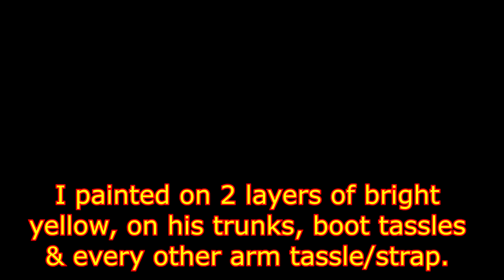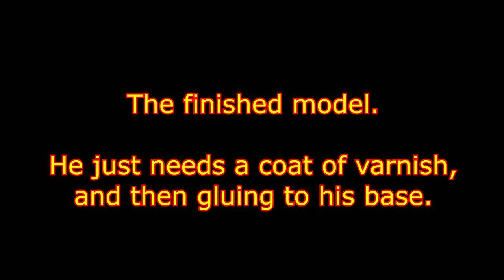Rumble Slam, Ronnie Savage - Painting (start to finish)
Howdy Folks,

I'm back with a paint brush in my hand again, but this is something a little different from the other painting videos I have done.

This video is of me painting a single miniature from start to finish.
The only cuts in the video are to allow a few minutes drying time between layers/colours (and the short gaps when I forgot to hit record again).

This miniature is "Ronnie Savage" from the hobby, wrestling game, Rumblelsam.